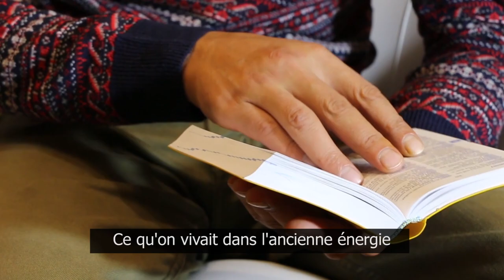Extrait de la conférence "dépasser les dons et les croyances".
Extrait de la conférence "dépasser les dons et les croyances" avec Sophie Riehl, Lætitia Trilleau et Paul Cañadas
3 accompagnants experts en spiritualité

Je t'offre la suite demain ;)

Si cette video vous plait, cliquez j'aime et soyez libre de la partager.